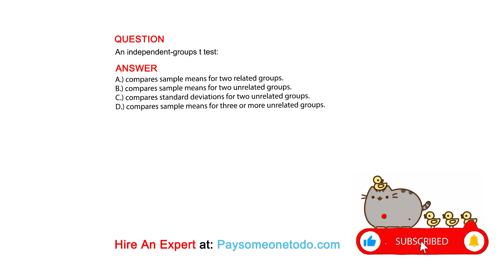An independent-groups t test:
QUESTION

ANSWER
A.) compares sample means for two related groups.
B.) compares sample means for two unrelated groups.
C.) compares standard deviations for two unrelated groups.
D.) compares sample means for three or more unrelated groups.